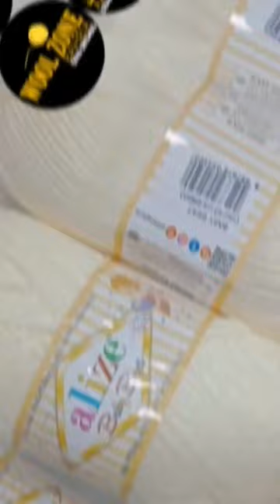Online Wool Shop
Alize baby Best